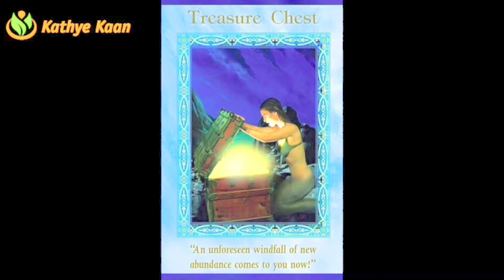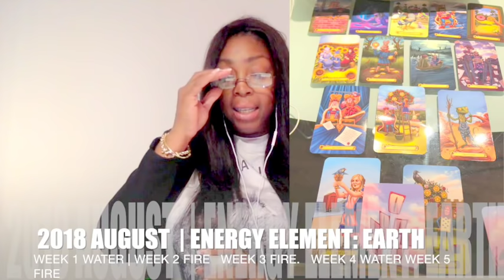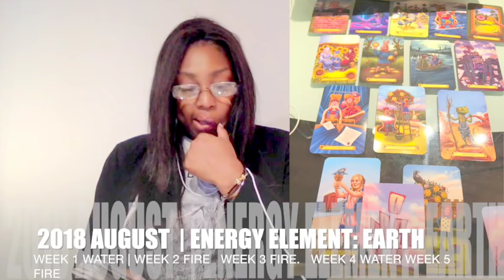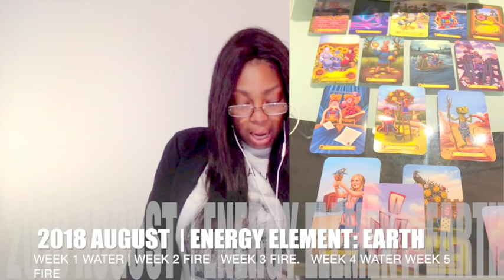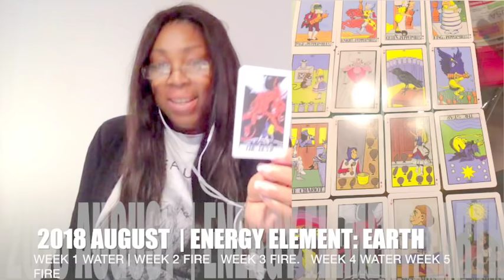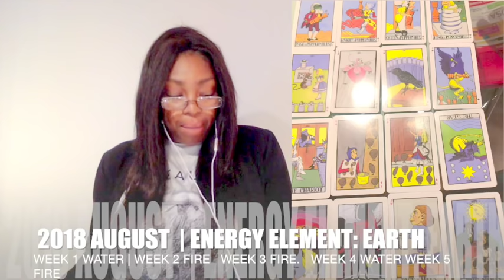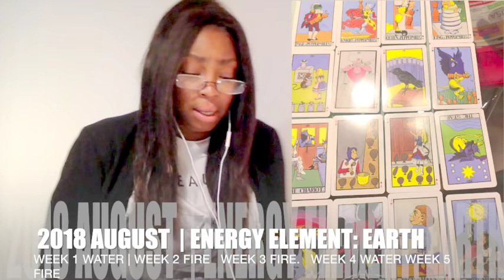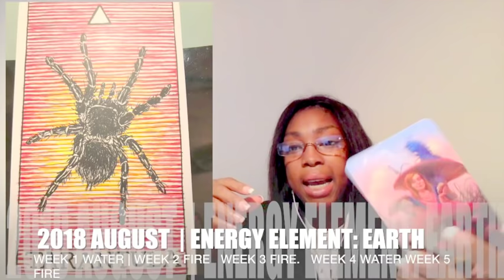SAGITTARIUS AUGUST 2018 💝VICTORY IS YOURS | STARTING OVER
SAGITTARIUS AUGUST 2018 💝VICTORY IS YOUR’S | STARTING OVER